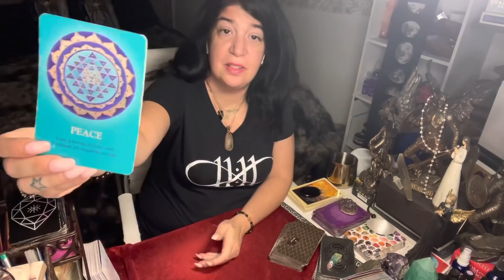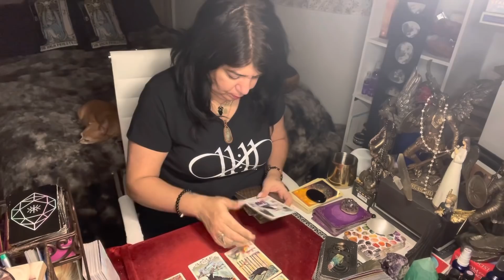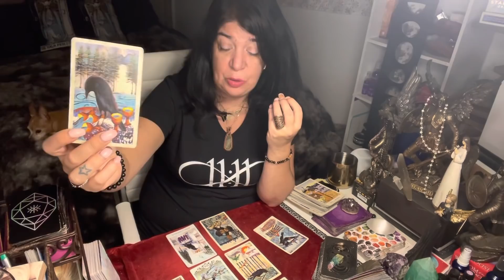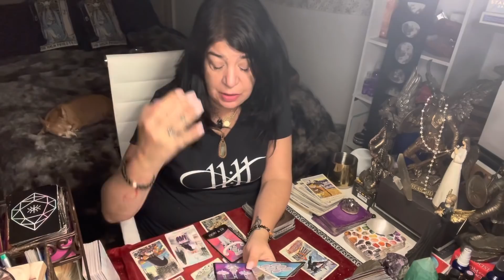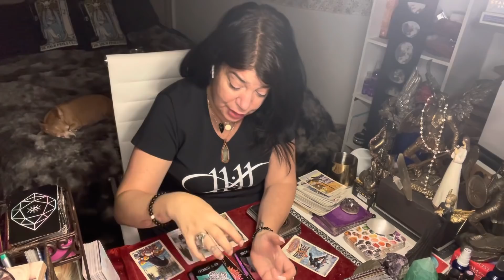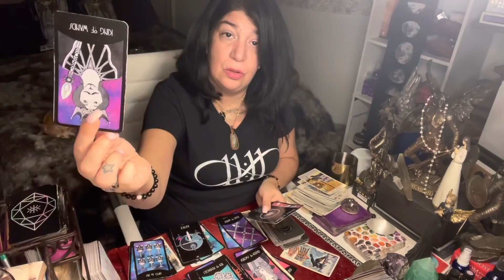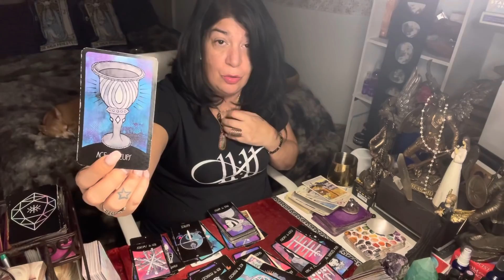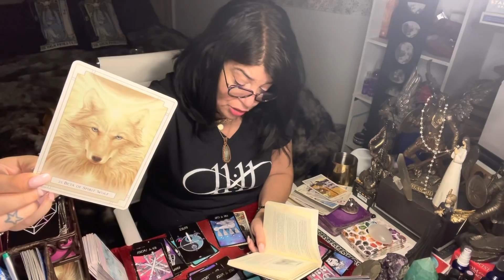AQUARIUS - A NEW BEGINNING - JAN.25TH - JAN.29TH 2021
Tuesday : Taurus , Capricorn and Virgo

Wednesday: Pisces, Cancer and Scorpio

My mom thanks you all for all the comments and healings and prayers you send her and she tells me to tell you she is humbled by this beautiful experience, and she will continue to pray for all of you 3x a day for you and the collective.

Thank you for all of you that have donated , and here is the link if you like too :

Patrizia Luna

Patrizia_1111

For all of you that want to write to me:

55011 Fairmount
Montreal, Quebec
H2T 3E2

For Activations and Healing please support
Abigail Wainwright.

Stay Safe 🙏💜🙏